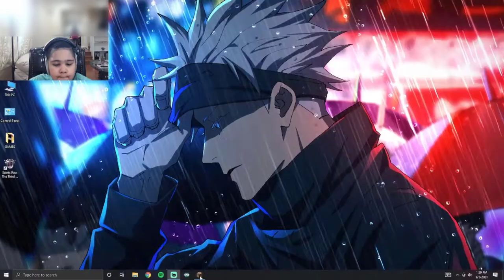Omid Building a House in Minecraft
Hello, Guys today we are playing Minecraft. The video will have a funny scene.